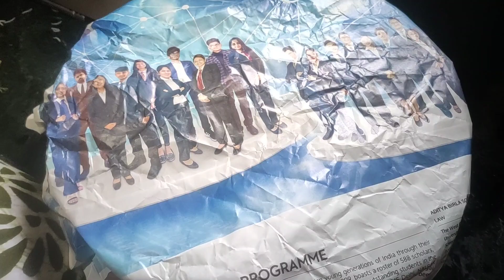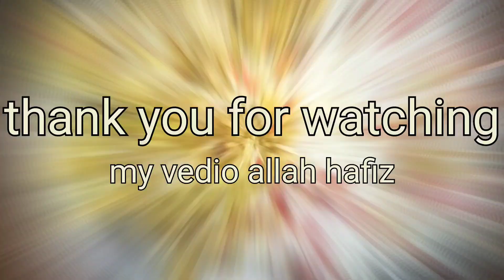yummy and tasty special chicken dum biryani_ how to make easy it _farahana kicthen Queen vlogs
hey guys please like and subscribe my channel so guys please like and subscribe and share my this video today I make special chicken Dum Biryani so you can make it home very easily and I all thing I share with you how to how you can make it easy so please share this video and like subscribe my channel guys please

materials
onion plus one adrak saunf of jeera Khada masala powder masala rice chicken water oil and chicken biryani rice etc

so I use this materials and or no materials I can use this so please go and check out my video and please like subscribe my video and share this my video and I also become with you and I make this type of videos also please like share subscribe my videos thank you so much for watching Allah Hafiz